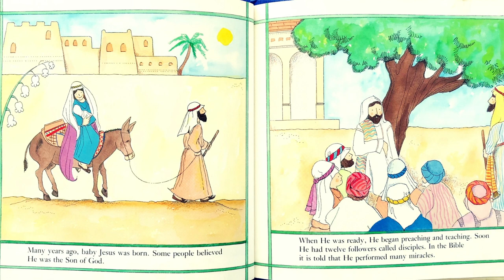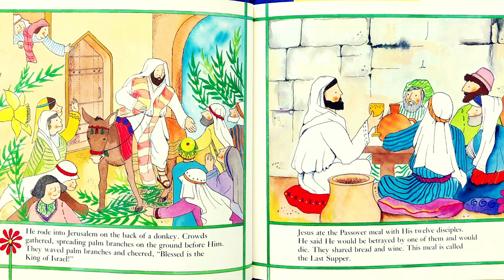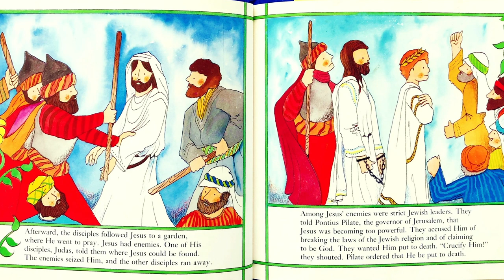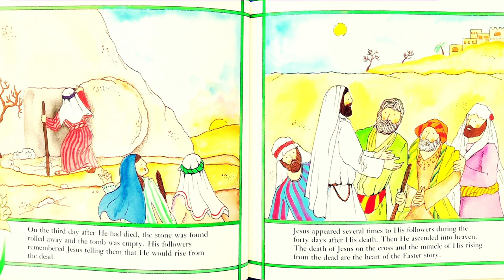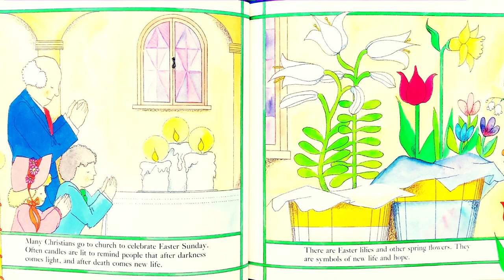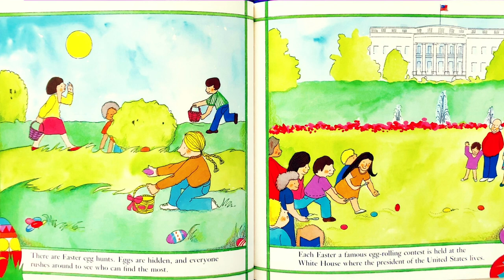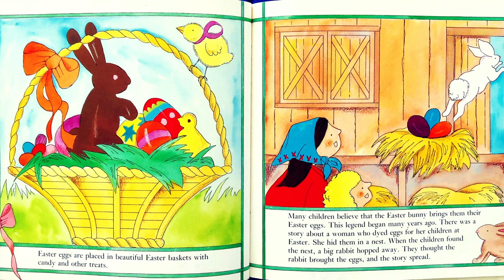Easter by Gail Gibbons - Read Aloud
The story, how it is celebrated today, and the origin of some traditions.